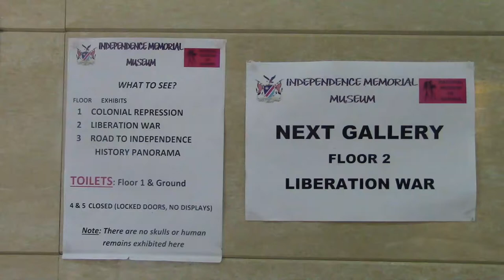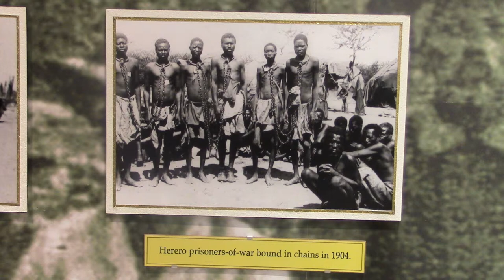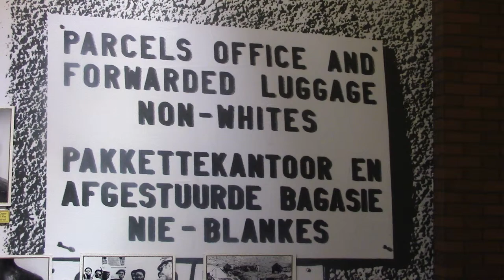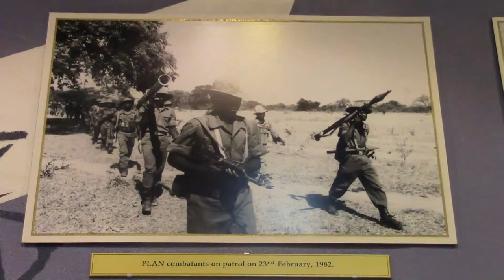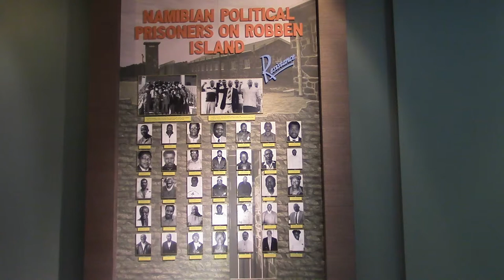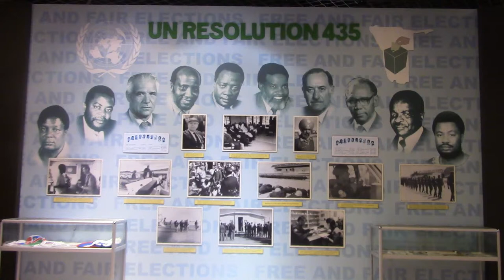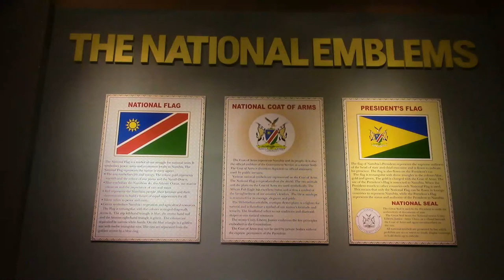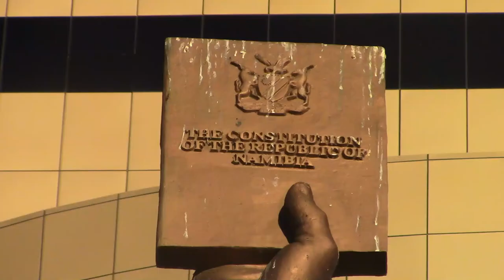Independence Memorial Museum, Windhoek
The Independence Memorial Museum in Windhoek, Namibia.